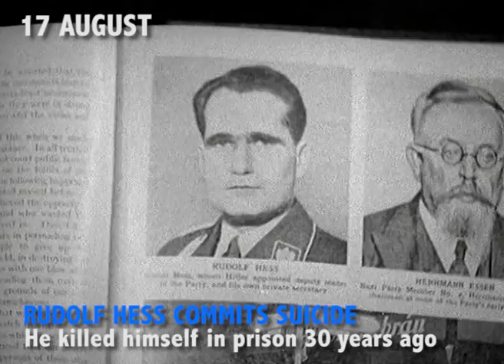Archive Picks - 15 to 28 August 2017 | British Pathé